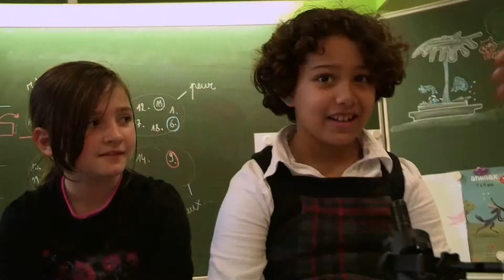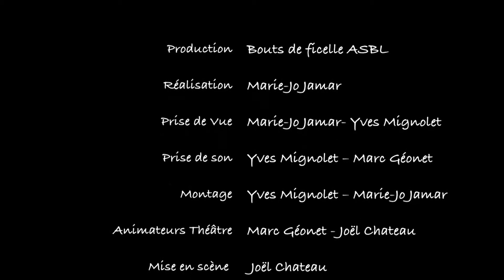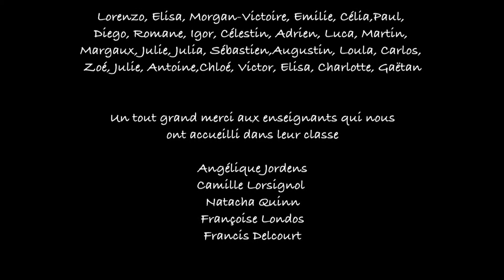Etape 2 Jeux - Les Scribouillards